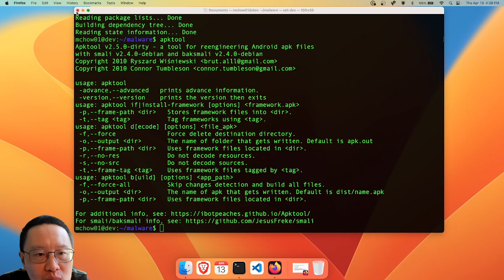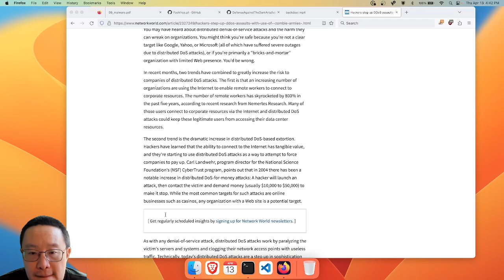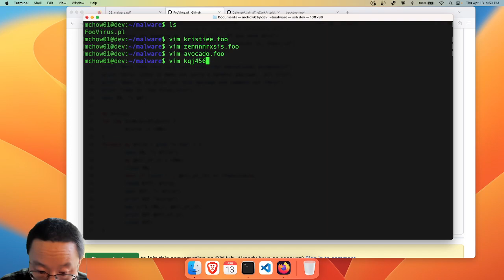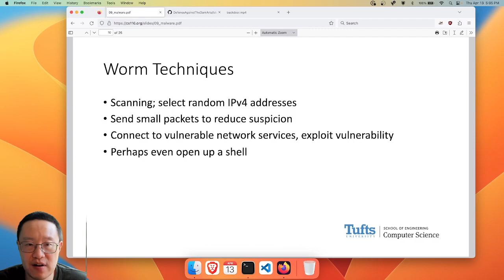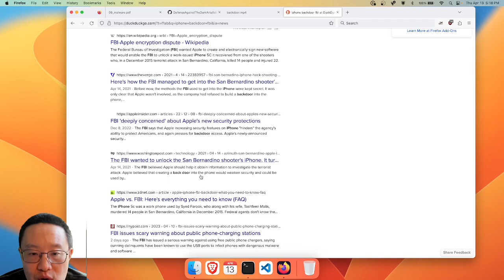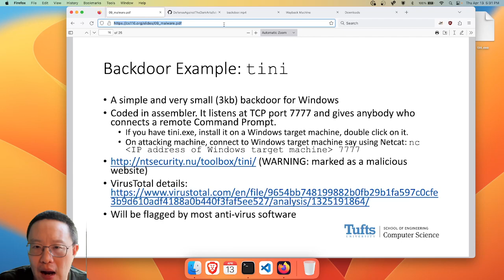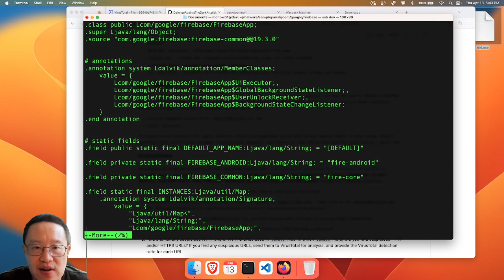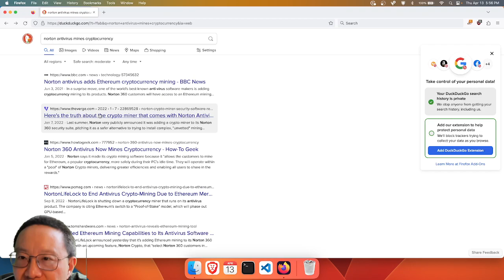Malware and Malware Analysis (Episode 9, Season 6)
CS 116 Introduction to Security at Tufts, Spring 2023 -- Watch live